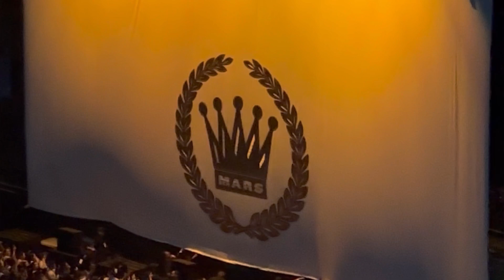BRUNO MARS CONCERT EXPERIENCE | Eden Chiz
All videos are mine.